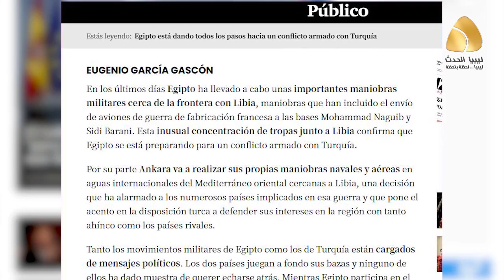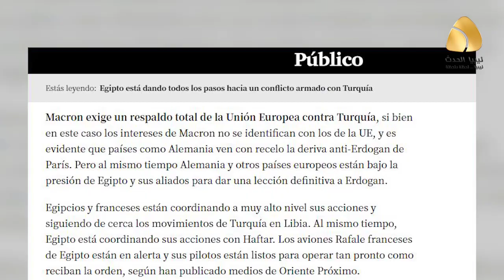موقع بوبليكو: تحركات مصر في ليبيا تحظى بدعم دولي واسع بينما تركيا تقف وحيدة